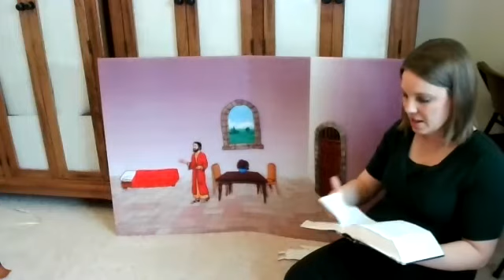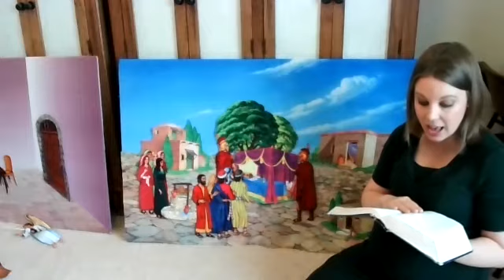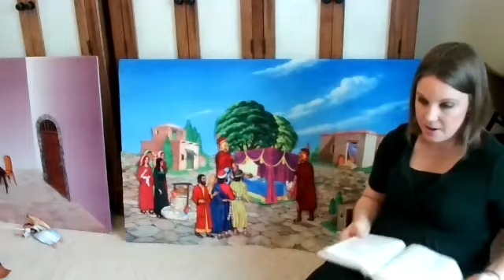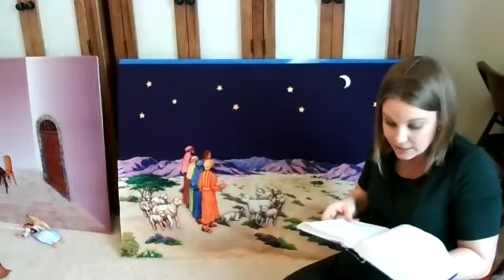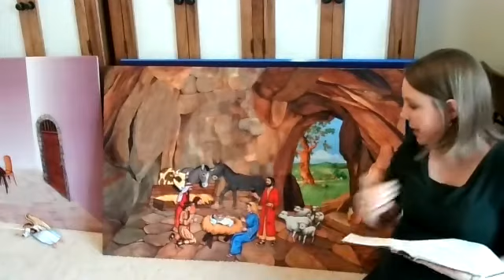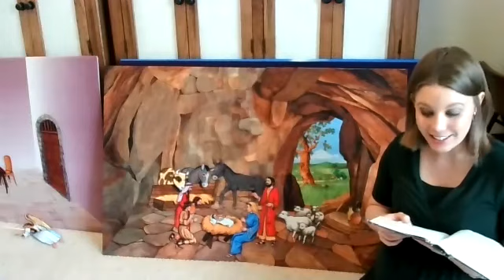Advent Lesson 2